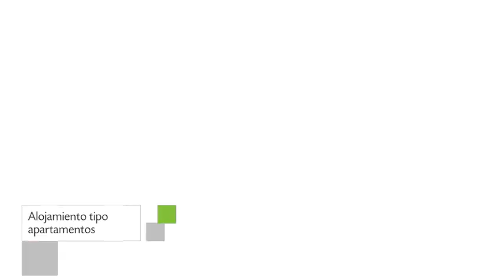Laguna Park 2, Apartamento en Adeje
Laguna Park 2 incluye bar, recepción 24 horas y pista de tenis. El edificio se encuentra ubicado en País Vasco, 1 y los pasajeros de Laguna Park 2 le asignaron una calificación de 6.6. Quienes quieran alojarse en la ciudad de Adeje encontrarán en Laguna Park 2 una buena propuesta.